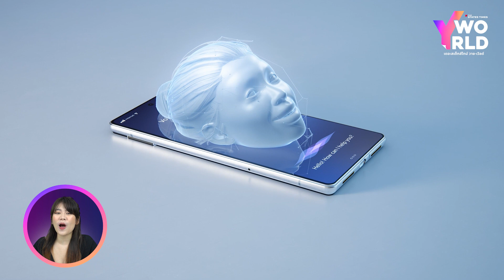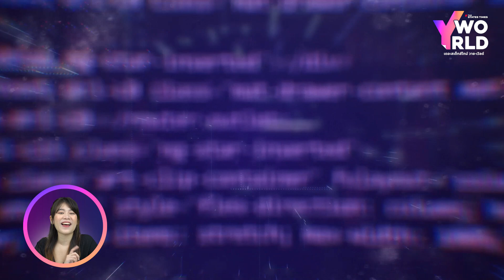5 นวัตกรรม Ai 2023 เทคโนโลยีล้ำหน้า ทดแทนความสามารถมนุษย์!! | THE STATES TIMES Y WORLD EP.37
5 เทรนด์ เทคโนโลยีล้ำหน้า Ai ปี 2023
ติดตามได้ใน THE STATES TIMES Y World